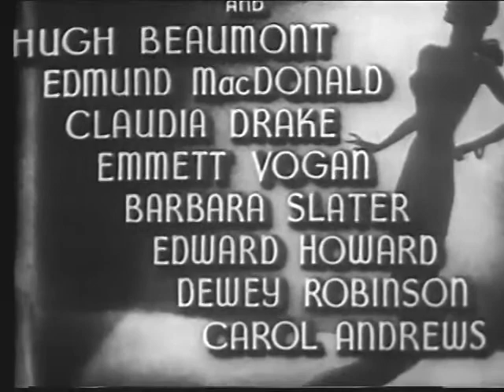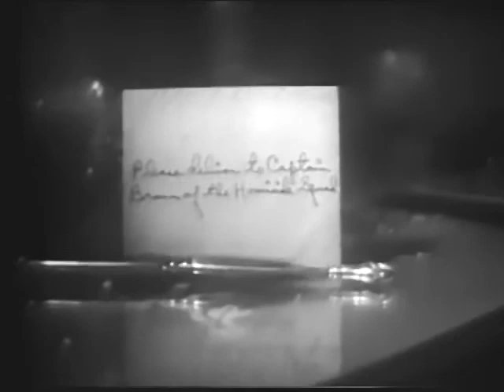The Lady Confesses, (1945) with Mary Beth Hughes and Hugh Beaumont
An estranged wife shows up after a nearly 7 year disappearance, to prevent her husband's bride from marrying her husband, and is found killed a few hours later.

From an original story by Irwin Franklyn
Stars: Mary Beth Hughes, Hugh Beaumont, Edmund MacDonald

Country: USA
Language: English